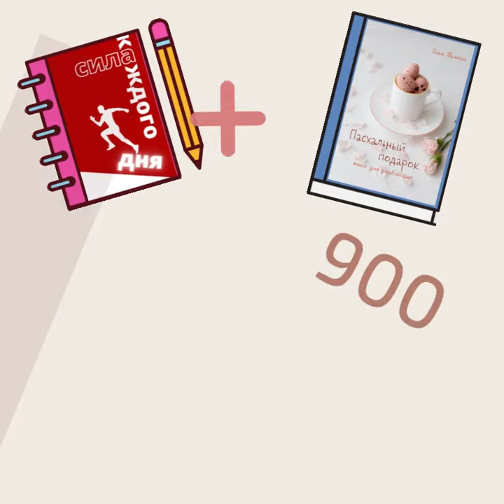В ГОРЕ И БЕДЕ - ЕЩЁ БОЛЬШЕ БОГА! / калининградский батюшка Георгий Урбанович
Протоиерей Георгий Урбанович является руководителем Духовно-просветительского центра Калининградской епархии Русской Православной Церкви, профессором Смоленской Духовной семинарии и благочинным Успенского благочиния.